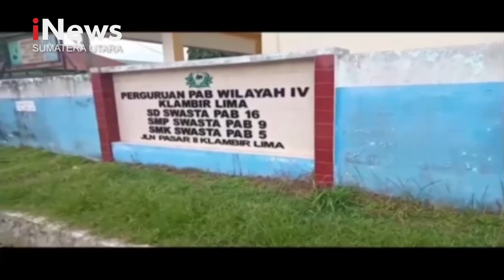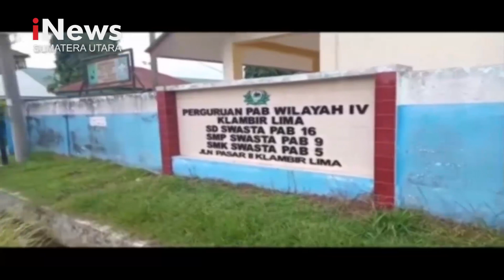Dua Pelajar Terlibat Perkelahian di Deli Serdang